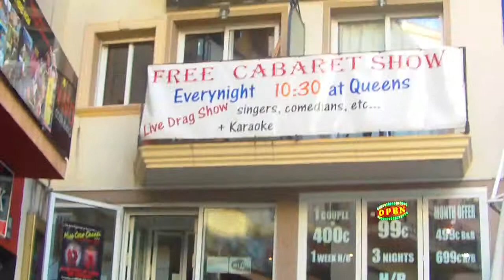the queens.AVI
The Queens hotel